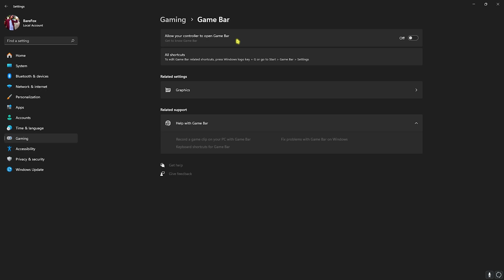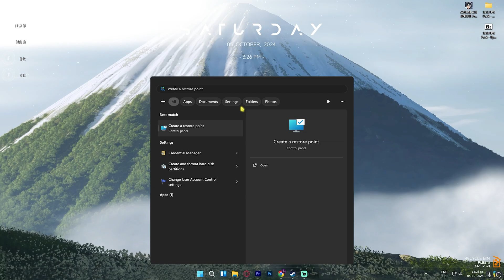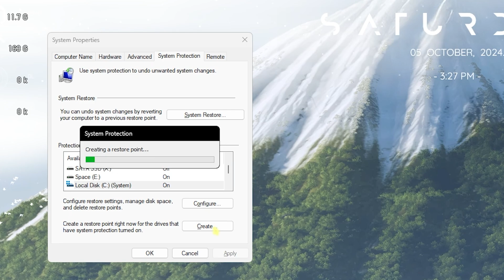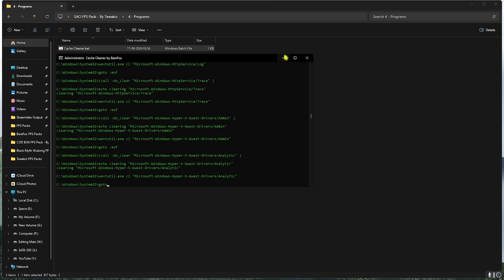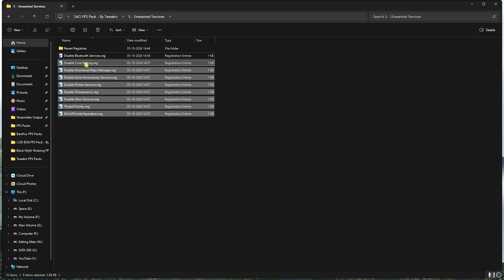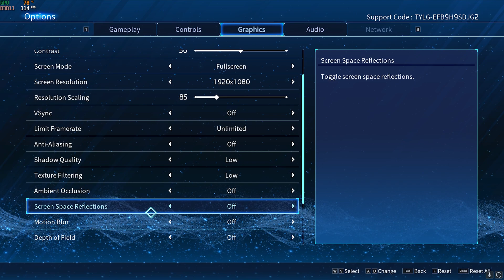Best Settings to Optimize Sword Art Online: Fractured Daydream for MAX FPS on ANY PC ✅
▶ SAO FPS Pack [Server 1]

🔽 Download Links 🔽

▬▬▬▬▬▬▬▬▬ஜ۩۞۩ஜ▬▬▬▬▬▬▬▬▬
▬▬▬▬▬▬▬▬▬ஜ۩۞۩ஜ▬▬▬▬▬▬▬▬▬

🔽 Timestamps 🔽
0:00 - Fabulous Intro
0:27 - Essential Windows Settings
0:48 - Graphics Settings
1:22 - Compatibility Settings
1:47 - Create a Restore Point
2:06 - CPU Optimization Registries
2:28 - SAO Daydream Priority
2:44 - RAM Optimization Registries
2:53 - Useful Programs
3:57 - Disable Unwanted Services
4:27 - Best In-Game Settings
5:22 - Fabulous Outro